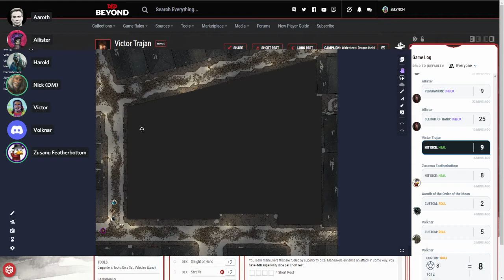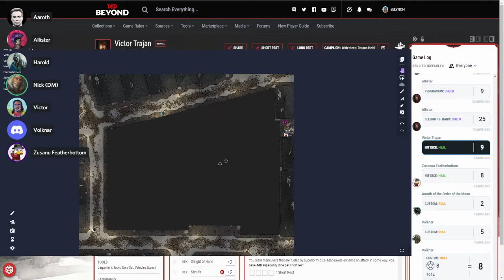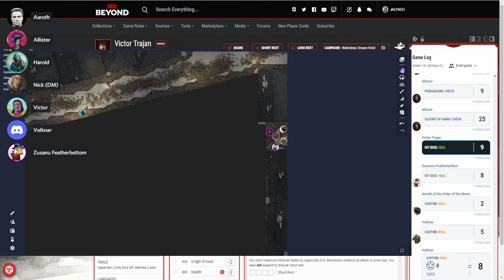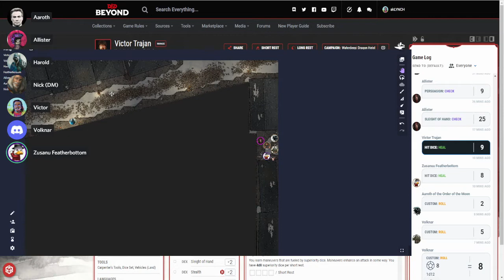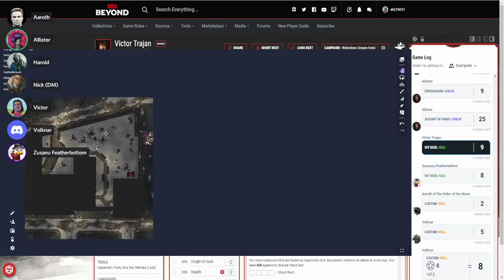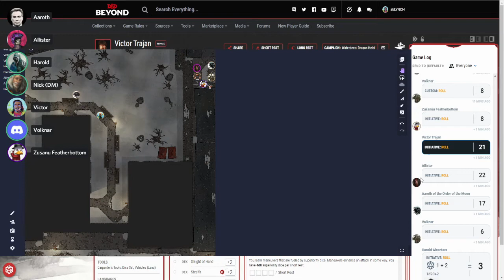Dungeons and Dragons - Waterdeep - Episode 12